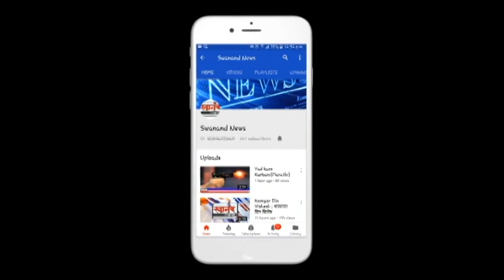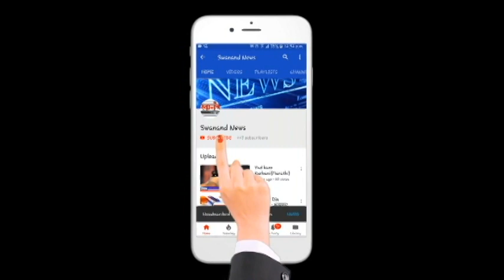कोरोना रुग्ण संख्या कमी झाल्याने कोविड सेंटर बंद ! सांगली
SEND ME STUFF:

Near B.K.No.1416,
Maratha section - 32,
Ulhasnagar - 421004,
Dist. : Thane,
Maharashtra,
India